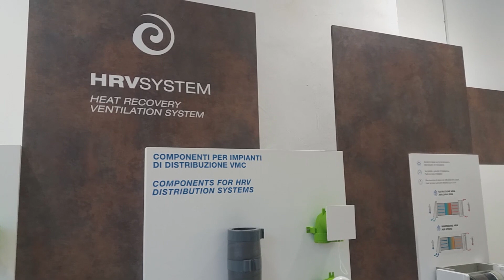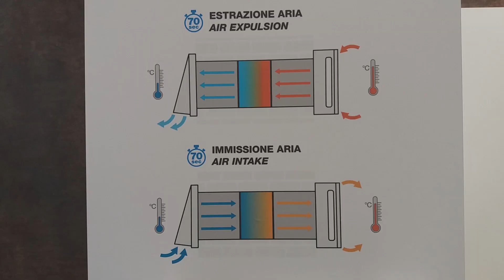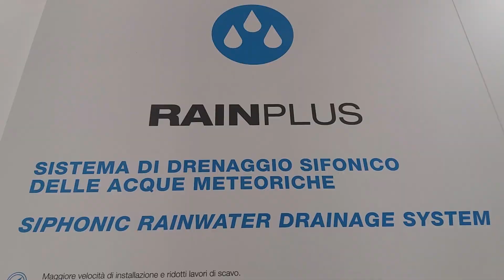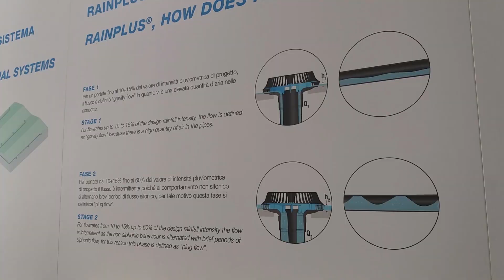14 dicembre 2018 - Valsir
A Valsir Expo di Roè Volciano gli esperti Mattia Foglio ed Ibsen Taesi sono intervenuti al convegno "Progettare il confort abitativo".